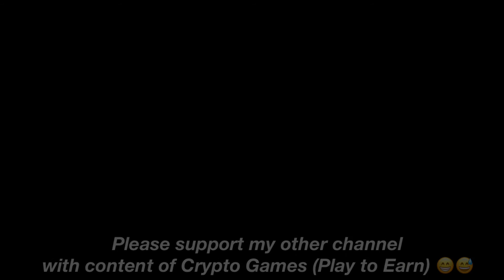INSANE - CALLALILY COVER (TWINNING NING NING!)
If you are interested about Play to earn games like Axie Infinity, My Defi Pet and Betfuy!